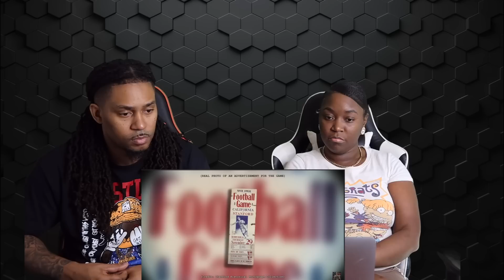This must be the WORST WAY TO DIE (Top 3 Places You Can’t Go⚠️) MrBallen REACTION!!!